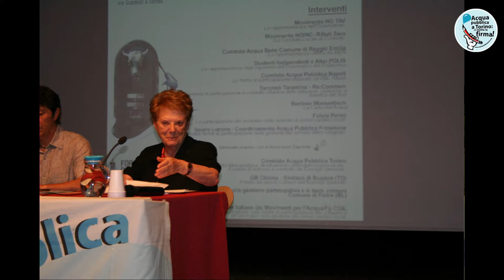Giudizio Universale: facciamo causa per il diritto umano al clima - avv. Luca Saltalamacchia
Intervento dell'Avv. Luca Saltalamacchia: "Giudizio Universale: facciamo causa per il diritto umano al clima" durante la conferenza
IL FUTURO È ORA: ACQUA E GIUSTIZIA CLIMATICA!
Sabato 12 ottobre 2019 -
Fabbrica delle E, Corso Trapani 91b Torino.

Evento organizzato dal Comitato Acqua Pubblica Torino, Campagna Giudizio Universale, Fridays for Future Torino, ISDE Torino, Gruppo Abele e Casa Comune.